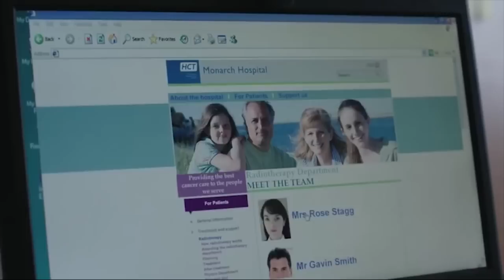Is Taylor Swift a Cat Lady? Jamie Dornan practices stalking... and more in Us Weekly Loose Talk!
Is Taylor Swift a Cat Lady? Jamie Dornan practices stalking and Mel B reminisces about Spice Girls' Girl Power. Watch Us Weekly's Loose Talk!